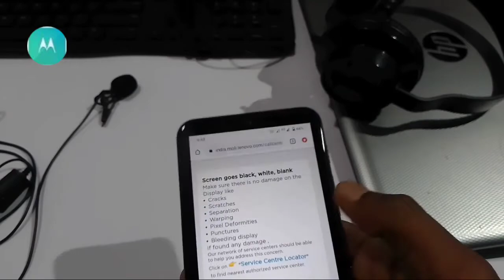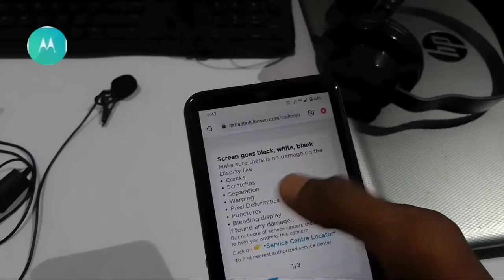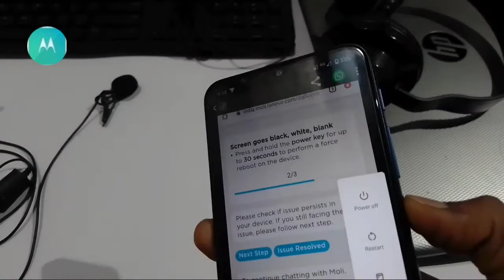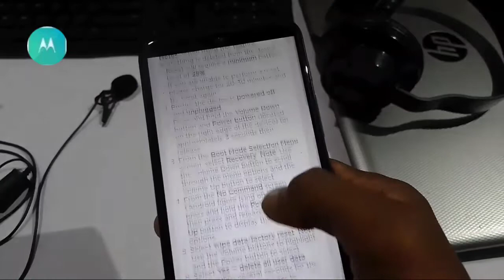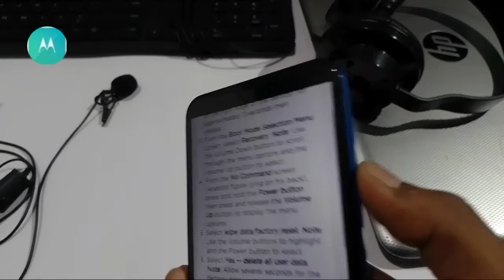motorola white screen problem / white screen setting , screen white black and blank problem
setting
Motorola call recording option
Motorola call Recorder setting
Motorola call recording kaise kare
Motorola automatic call recording setting
Motorola automatic call Recorder
How to set call Recorder
How to set motorola call recording option
Motorola call recording hidden setting
Moto e7 plus call recording setting
Moto e5 plus call recording setting
Moto call Recorder

Motorola call recording setting , motorola automatic call Recorder / automatic call recording settin

WhatsApp setting
How to solve hack whatsapp
WhatsApp hacking problem
WhatsApp hack hone se kaise pata chale
WhatsApp hack kaise hota hai
How to remove from hack
Hack whatsapp thik kaise Kare,
WhatsApp hack solution
How to make safe WhatsApp
WhatsApp hack hone se Kiya hota hai
Mobile hack hone se Kiya hota hai

Motorola phone hang problem , motorola phone hang kyu hota hai / moto hang problem solution
 plus call recording setting
Moto e5 plus call display problem
Moto e4 plus call recording setting
Motorola one power call recording setting
Moto call recording setting
Moto e6s Call recording setting
Moto e4 plus hanging problem
Motorola call recording settin with a massage
Call cut with a massage new tricks
Quick response setting
Own writing quick response
Call cut setting
Motorola setting
Moto e4 plus quick response
moto e5 plus quick response
how to make quick response own language
Call setting
Call recording setting
call recoder
Call recording setting in Motorola
Motorola solution
Motorola automatic call recording
Moto e6 plus call recording setting
Moto e5 plus call setting
Call notification problem
Call not showing problem
How to solve call showing problem
How to solve call display problem
howto ?makequickresponseownlanguage
 play faug
FAU-G game kob ayega
FAUG game kob release hoga
faug kitna mb ka hoga
PUBG vs FAUG
Faug vs pubg comparison
Faug game
New Indian game FA
Motorola mobile me faug keise khele
Thanks for WatchingWi-Fi call kaise kare
Wifi call kaise karte hai
Wifi call setting
Wifi call app
Wifi call Kya hai
Wifi call jio
Wifi call Airtel
Wifi call in redmi not7 pro
Wifi call Malayalam
Wifi call in Hindi
Jio fi se call kaise kare
Motorola storage space running problem
Motorola storage problem kaise thik Kare
Moto e5 plus storage problem

Motoe5plusstorageprobleMoto e7 plus hidden features
Moto g9 hidden features
Moto g9 problem
Motorola edge
Motorola one power update
Motorola one power
Moto g8 plus Android 10 update
Motorola razr
Motorola edge plus
The ultimate one
Motorola one vison
Moto g9
Moto g8
Moto g8 power light
Moto g8 plus
Moto g7
Moto e5
Moto e4 plus
Moto e4
Moto e power
Moto e3 plus
Moto g5s
Moto z2 plus
Moto g gen 3
Moto g gen 2
Moto